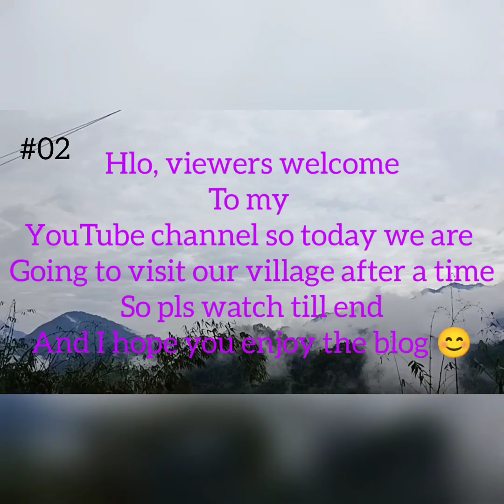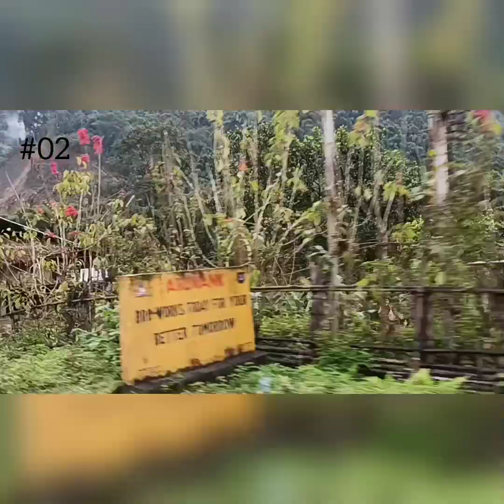finally?? Going to my village after a long time 😌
your queries 👇

arunachal village blog
arunachal village lifestyle
daporijo blog
village life
village cooking
village food
 cooking channel
village blog video
village vlogs
village vlogs shorts
country life blog
rural village
village vlog
chinese village

daporijo blog
my village tour
visiting my village